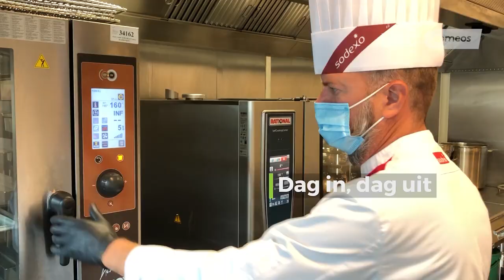UBC - Dagelijks 15.000 werknemers aan de slag